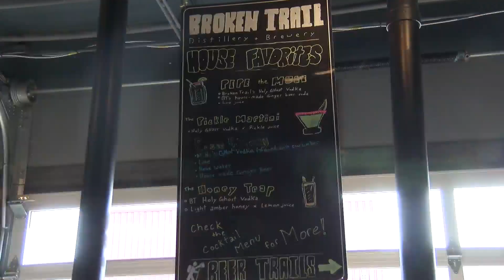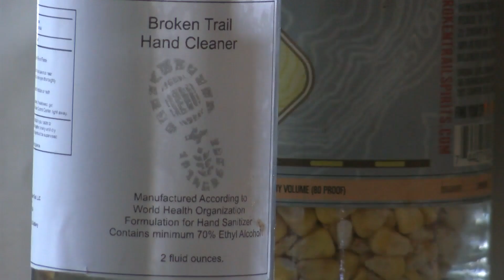Local distiller makes hand sanitizer